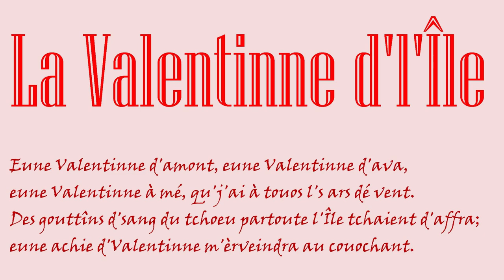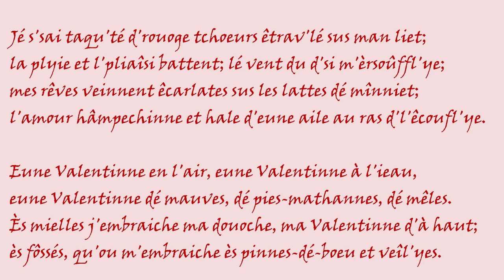La Valentinne d'l'Île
Eune poésie en Jèrriais par Geraint Jennings